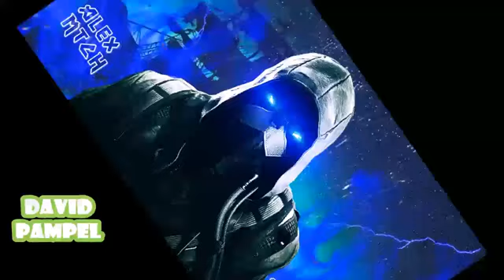Best 10 HOURS Dubstep | 10 часов дабстеп лучшее